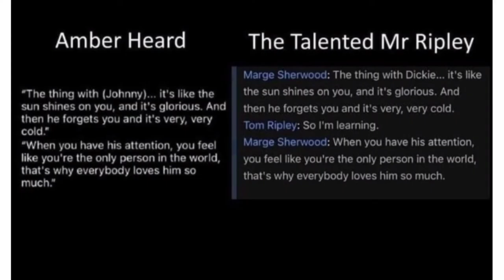جنجال های جدید امبر هرد, از شائبه مصرف کوکایین در دادگاه تا کپی کردن شهادتش+ویدیو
در پی شکایت جانی دپ ستاره سینمای هالیوود از همسر سابق خود امبر هرد به اتهام توهین و افترا در مقاله‌ای در روزنامه واشنگتن پست در سال ۲۰۱۸، جلسات دادگاه این زوج سابق هالیوودی به صحنه افشاگری‌ها و اتهامات متقابل تبدیل شد.

جانی دپ در روز شهادتش در دادگاه با کت و شلواری تیره‌رنگ روی پیراهنی مشکی و با ظاهری جدی ظاهر شد. او با عینک رنگی خود اسناد مختلفی را که به عنوان مدرک در دادگاه ارائه شده بود، قرائت کرد. دپ ۵۸ ساله امبر هرد را به سوءاستفاده از خود در طول ازدواج‌شان متهم کرد و رابطه‌اش با وی را «سمی» توصیف کرد.

این دادگاه به نمایشی تبدیل شده است که در آن دپ درباره همه چیز شهادت داده است.

۱_رای دادگاه جانی دپ و امبر هرد چیست؟
۲_چرا جانی دپ شکایت کرد ؟
۳_موضوع مواد کشیدن امبر خرد در دادگاه
۴_امبر هرد در جایگاه شهود
۵_شهادت امبر هرد در دادگاه چه بود؟
۶_دادگاه امبر و هرد و جانی دپ به کجا رسید ؟
۷_جانی دپ و‌امبر هرد زوج جنجالی هالیوودی